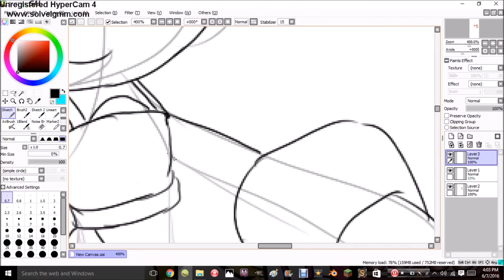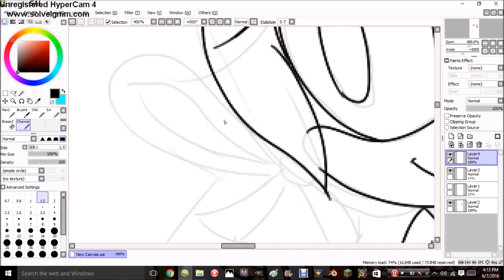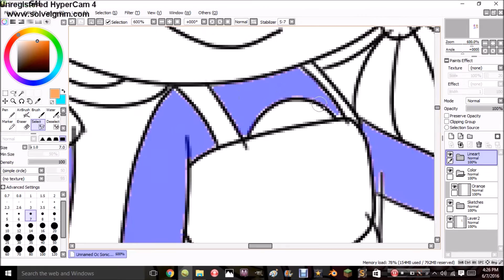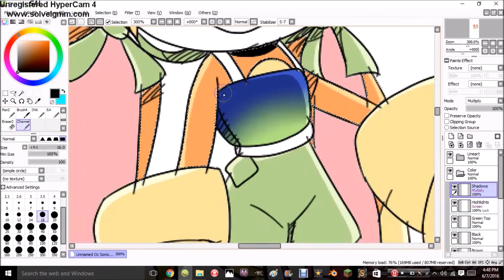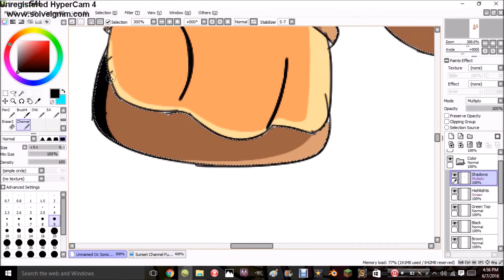{Speedpaint} Sonic Channel Ginger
Another speedpaint!
And I did a Sonic Channel Sketch style!
This only took 1 hour instead of my last one which took 2 hours.
So...This style is pretty quick to do!
I really enjoyed drawing her too! ^-^

I LIKE TACOS!
~byea!

Art by: Sonic Everything
Ginger belongs to: Sonic Everything

Programs:
Paint Tool Sai
HyperCam (recording)